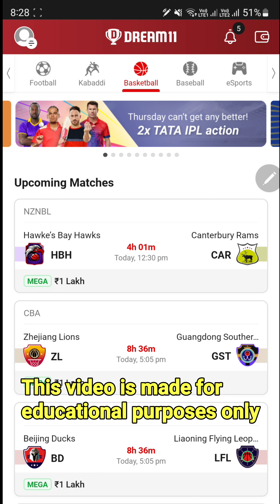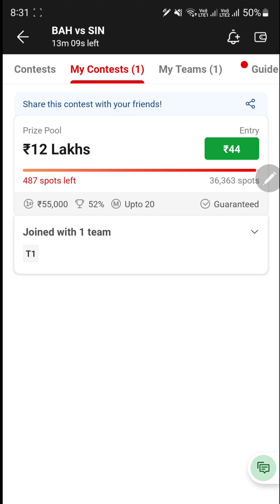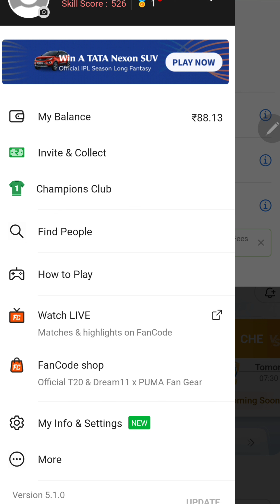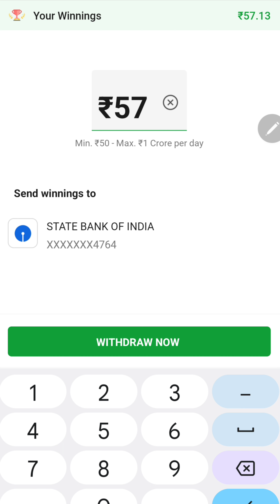Dream11 se paise kaise nikale 2023 में 5 सेकंड में